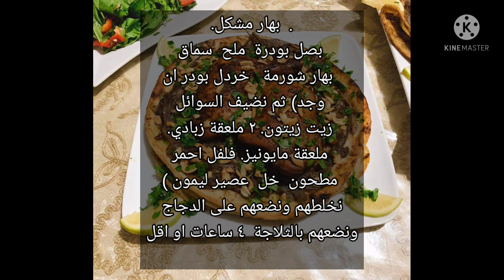المسخن الفلسطيني بطريقه مميزه ولذيذه